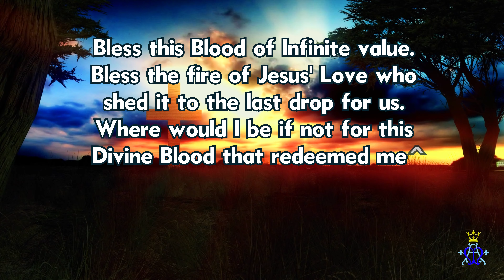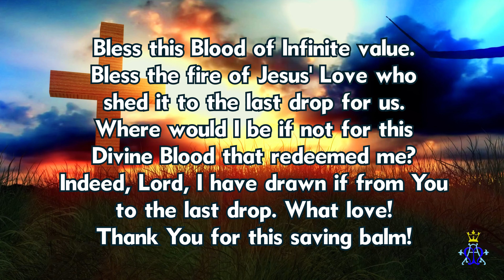🕊️ Prayer to the Most Precious Blood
🕊️ "Prayer to the Most Precious Blood" - This profound film is a spiritual homage to the Most Precious Blood of Jesus Christ, shed for the salvation of humanity. In moments of reflection, we come together to offer prayers, seeking protection, healing, and sanctification through the power of His Blood. The Precious Blood, a symbol of the ultimate sacrifice and love, offers us refuge, strength, and the promise of eternal life.

Join us in this prayerful meditation, as we invoke the blessings of the Most Precious Blood over our lives, our families, and the world. Through this devotion, we draw closer to Jesus, embracing His mercy and the redemption He offers to all. Whether you seek forgiveness, guidance, or comfort in trials, let the Most Precious Blood wash over you, bringing peace and renewal.

💌 Your reflections and intentions are welcome here. Share how the devotion to the Most Precious Blood has impacted your life or the lives of those around you in the comments below. Let's create a community of faith, united in prayer and devotion.